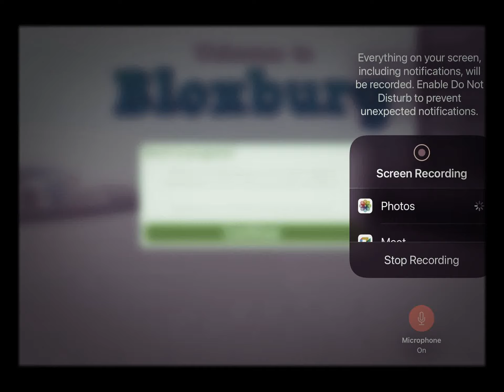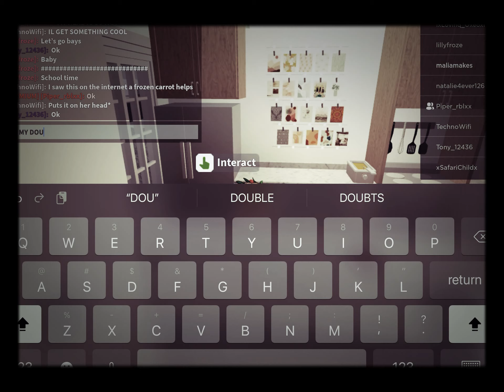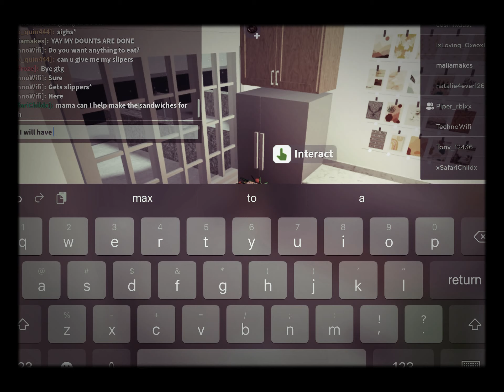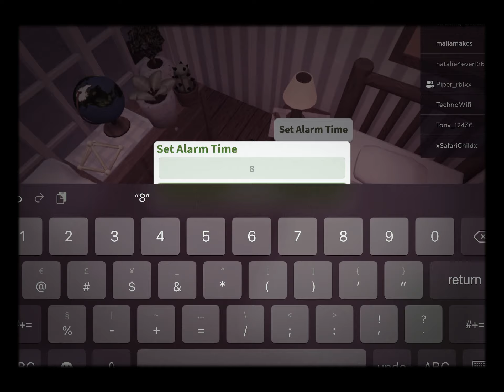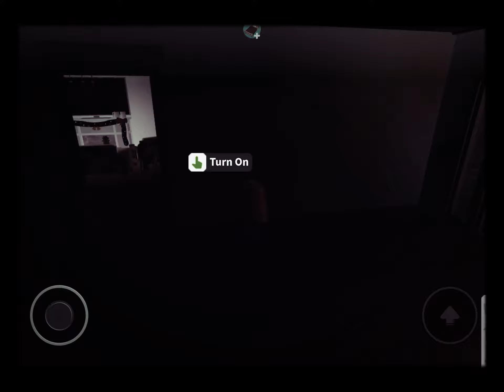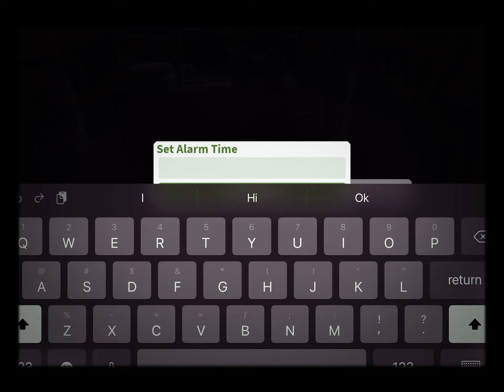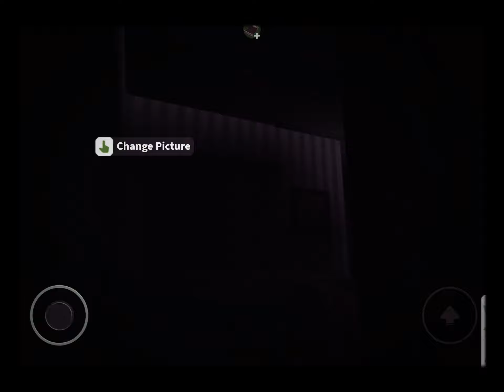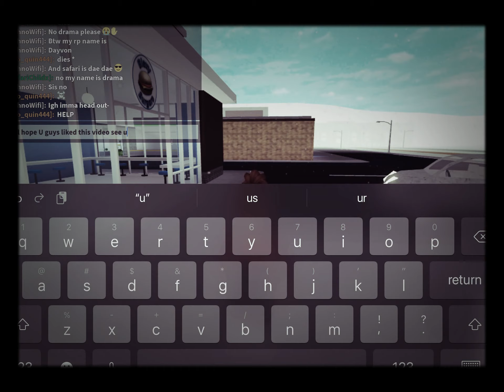How I play bloxburg